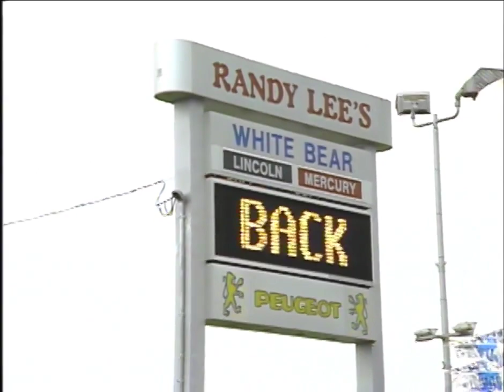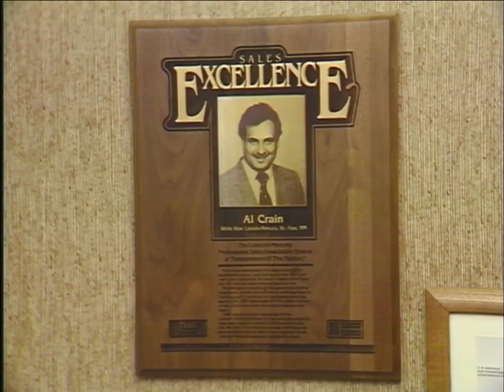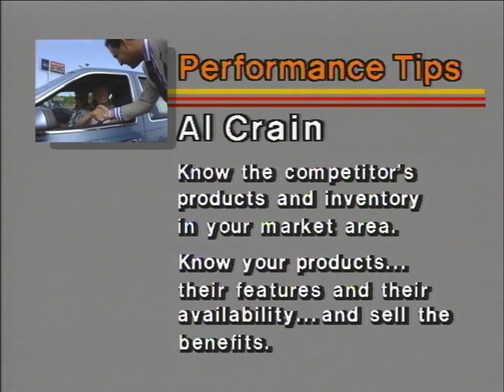Al Crain: Portrait of a Ford Salesman (1986)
From "Ford: Champions of Excellence #1" (1986)